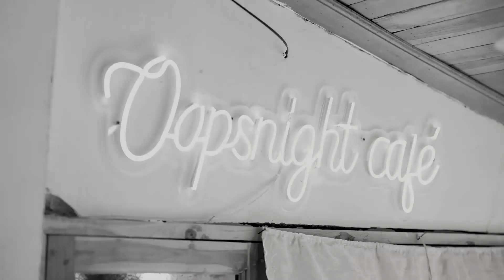Short film fashion sexy model and music part 22│Model by Fah Sornsawan│Find Your Self -DJ Zuka Remix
Channel that synthesizes short fashion and music videos
Model by Jang Sỉrunya Matura
Film by Pramecomix
Location at Oop night café Sukhothai in ThaiLand
Music♫ : Find Your Self - DJ Zuka Remix